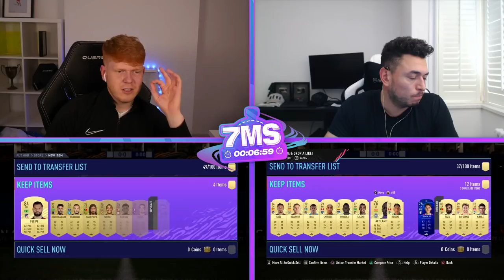THE NEW BEST WINGER!? 92 TOTS ALESSANDRINI 7 MINUTE SQUAD BUILDER!! - FIFA 21 ULTIMATE TEAM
Sitting at 300K, this card looks like great value! Have you tried him!?
Save Up to 15% + get FREE coins with every order! More exclusive prizes when redeeming your rewards points. Use code 'JACK54' to get your own TOTS offer!

SUB!! @Oakelfish